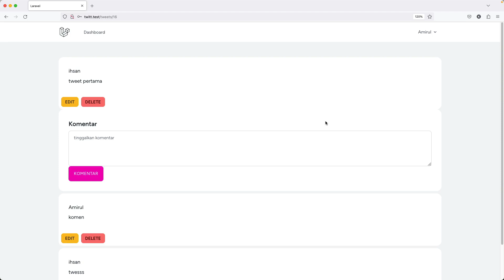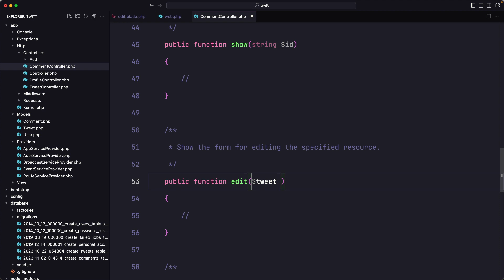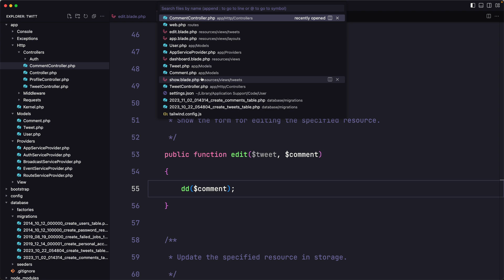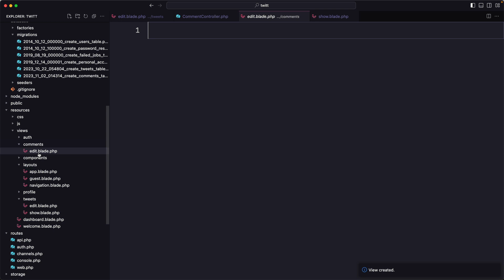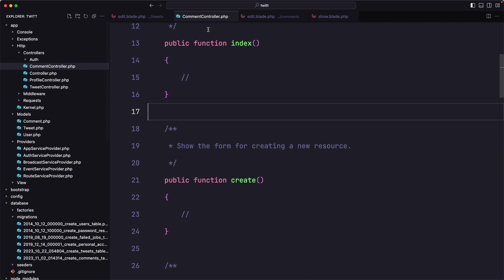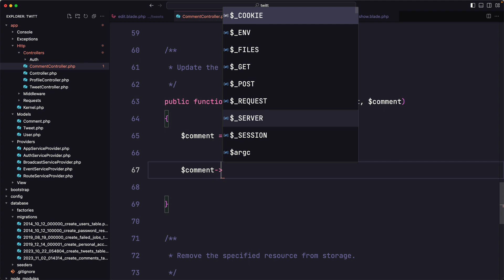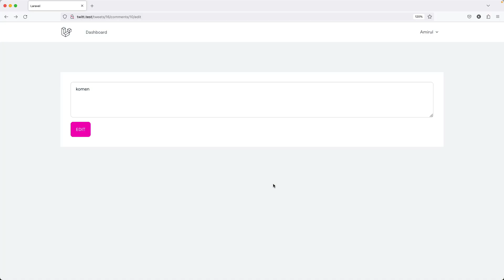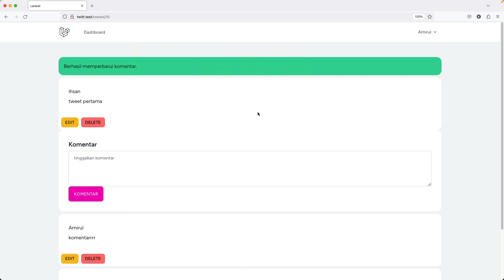Membuat Kloningan Twitter dengan Laravel - 12 Mengedit Komentar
Dalam Seri Video ini kita akan belajar untuk membuat kloningan sederhana dari Twitter (x) dengan menggunakan framework Laravel.

Kita akan mempelajari Migration, Controller, Blade Templates, Policy, Eloquent, Eloquent Relationship, CRUD dll.